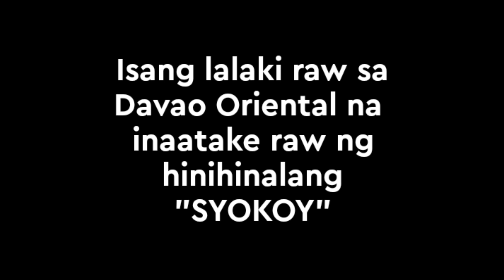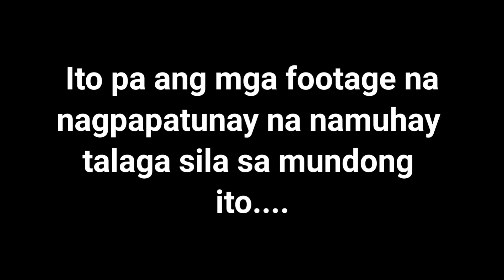Kapuso Mo,Jessica Soho: LALAKI SA DAVAO ORIENTAL INATAKE RAW NG SYOKOY..